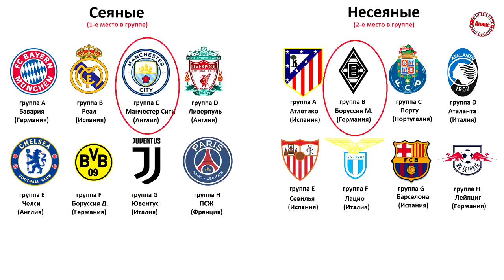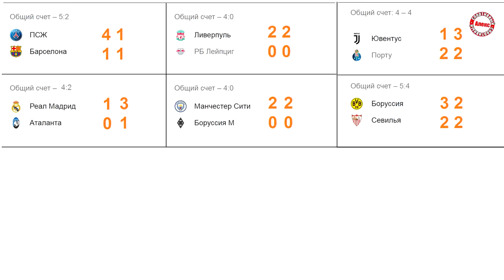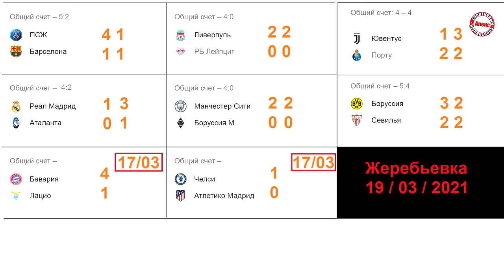6 клубов вышло в 1/4 финала Лиги Чемпионов. Результаты вторника.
Поддержите нас, если канал был вам полезен.